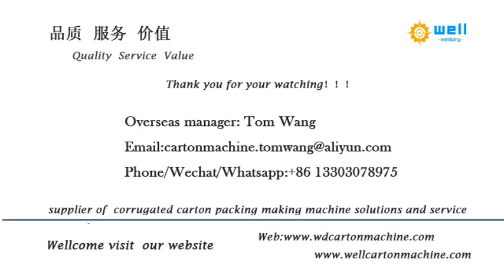automatic partition assembler machinery manufacturer